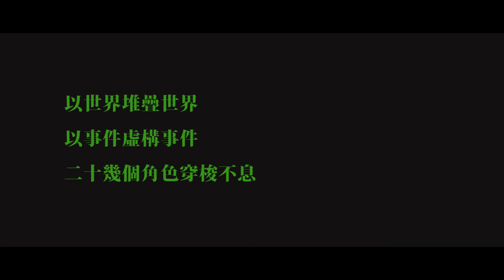2016春天戲水《無差別日常》排練訪談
《無差別日常》
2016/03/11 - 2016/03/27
台北水源劇場
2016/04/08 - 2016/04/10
臺南臺南文化中心原生劇場
製 作 人｜李維睦、呂柏伸
編　　劇｜趙啟運
導　　演｜廖若涵
演　　員｜李劭婕、呂名堯、林曉函、劉哲維
舞台設計｜黃郁涵
燈光設計｜魏立婷
影像設計｜徐逸君
音樂設計｜林育德
服裝設計｜李育昇
舞台監督｜簡琬玲
舞台技術｜洪誌隆
燈光技術｜蔣宗琦
音響技術｜蔡以淳
執行製作｜林佳蒨
行銷宣傳｜江季勳
票務會計｜紀美玲
主視覺攝影｜陳藝堂
主視覺設計｜郭彥宏
宣傳美編｜莊政宴
指導單位｜文化部
主辦單位｜台南人劇團
贊助單位｜國藝會、台北市文化局、廣達電腦股份有限公司、藝響空間
場地贊助｜台北市文化局